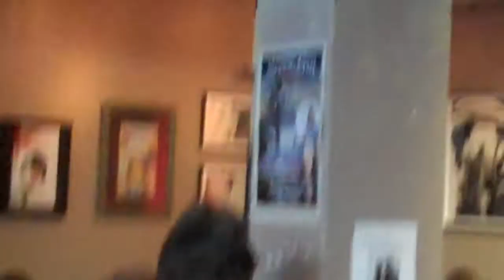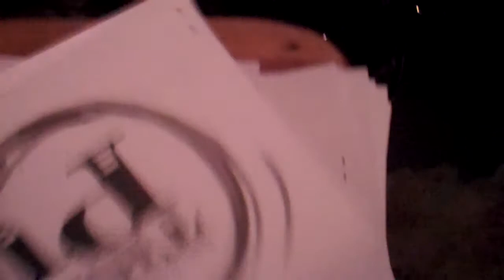Theater Pub 1.5 - Theban - Oedipus at Collonus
San Francisco Theater Pub returns to the Cafe Royale with a four night mini-series centered around the myth of Oedipus and Antigone, told through the eyes of three masters of classical theater (Euripides, Sophocles and Aeschylus) in a dramatically compelling new revision by Stuart Bousel. Linking the multiple versions of the legend to create throughlines and character arcs never before realized, each episode of the series will be directed by one of San Francisco's best up and coming directors, working with a cast that's a virtual who's who of the indie theater scene.

PART ONE (directed by Meg O'Connor) finds Jocasta (Stacy Sanders) struggling to maintain her sanity in the years following the revelation she has married her own son, Oedipus (Carl Lucania), and born him four children. While the two boys, Eteocles (Stuart Bousel) and Polyneices (Bennett Fisher) wage war over inheriting their father's kingdom, overlooked aristocrat Creon (Dimas Guardado) attempts to play all sides so that he can regain the kingdom for his own son, mild-mannered Haemon (Sunil Patel) engaged to marry fiery princess Antigone (Leigh Shaw).

PART TWO (directed by Maryanne Olsen) finds exiled Oedipus, fleeing the suicides of his wife and nephew (Ricky Saenz), taking refuge at the shrine of the furies outside Athens, where the high priestess (Jessica Rudholm) and good king Theseus (Charles Lewis III) promise to protect him during his final days on earth. When the ever-machinating Creon kidnaps the old king's daughters Antigone and Ismene (Megan Briggs) a series of events is triggered that leads to...

PART THREE (directed by Sara Judge) ...the invasion of Thebes by Polyneices against his brother Eteocles. As armies rush in from every side and the world waits to see who will carry the crown of Thebes, Creon's wife Eurydice (Rana Weber) leads the women of Thebes in prayers for peace while the prophet Tieresias (Jay Smith) guides Eteocles to victory- and defeat.

PART FOUR (directed by Amy Clare Tasker) opens with the aftermath of the war as Ismene tries to put her life back together and Antigone seeks to bury the remains of her dead family. Newly crowned Creon holds sway over the city at last, but everything is thrown into turmoil once again when a hapless soldier (Vince Faso) reveals that the laws of kings are not always followed by those who prefer the laws of the gods.

The Theban Chronicles play June 15, June 21, June 28 and June 29, respectively, always starting at 8 PM

Reservations are not necessary, but get there early- we tend to fill up!